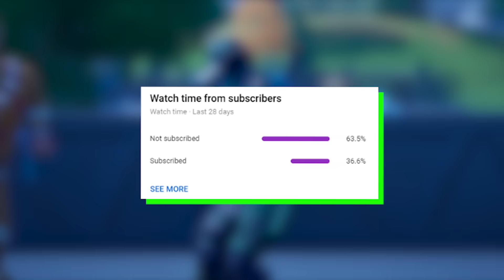i became lazarbeams henchmen...